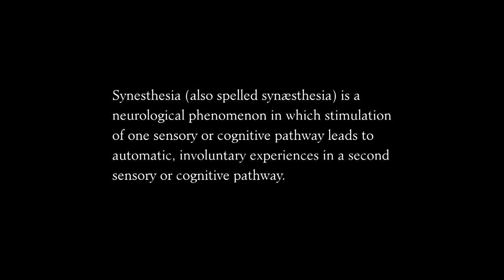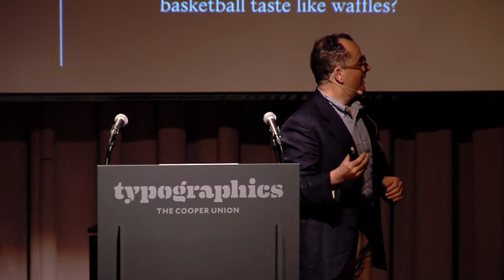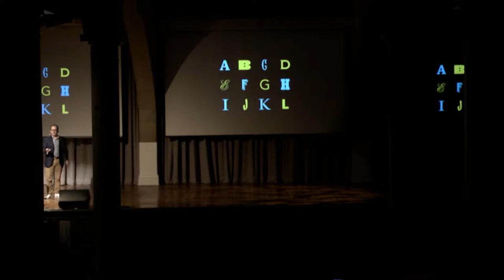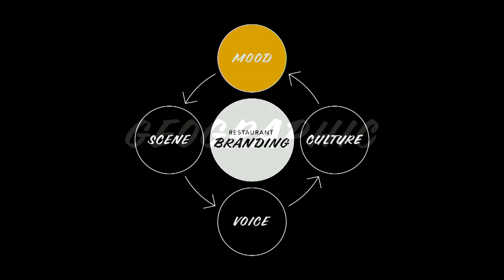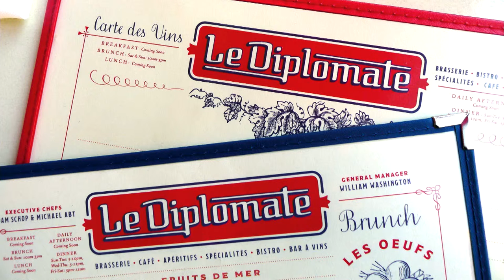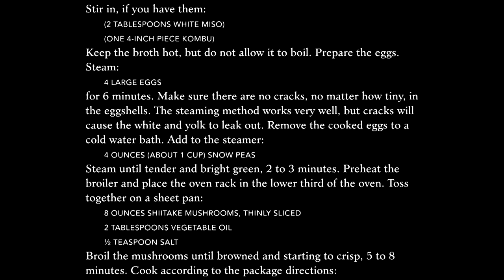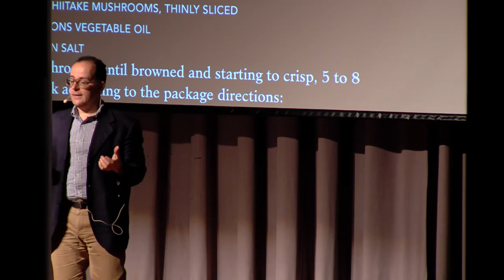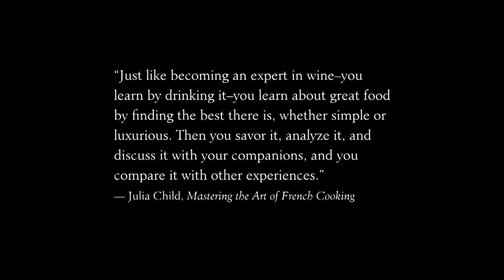Typographics 2016: A Culinary Abecedary, Douglas Riccardi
This talk took place in The Great Hall at The Cooper Union on June 18, 2016 as part of Typographics.
A Proustian journey through an alphabet of various letterforms with reflections on 26 memorable meals. If a simple sponge cake can set off a nostalgic journey, shouldn’t type be able to do the same? We guarantee you’ll leave hungry.
Douglas Riccardi is the owner and Creative Director of Memo, a Manhattan-based design agency specializing in branding and marketing collateral for a number of hospitality, corporate, and retail clients. Before founding Memo in 1993, Douglas worked at Anspach Grossman Portugal, the renowned M&Co., Forbes, Inc., Benetton SpA (Treviso, Italy), and Sottsass Associati (Milan, Italy). His portfolio includes magazines, annual reports, brand identities, and communications, product design, packaging, and a full-size working prototype for a new store model.
Memo has worked with Mario Batali since he had one small restaurant on Cornelia Street. For Batali and B&B Hospitality Group, Memo has designed 12 best-selling cookbooks, 9 restaurant identities on 2 continents, 2 retail stores, 14 web sites, and numerous projects for his Brand team and Foundation.
Memo served as Creative Director for the renowned Restaurant Florent from 1993 to its closing in 2008, and continues to provide creative direction for Florent Morellet on his personal and professional ventures. Other clients include Los Angeles chef Michael Cimarusti; TopChef alumnus Stephen Asprinio, Schnipper’s Restaurant Group, Loews Hotels, and Definitions Private Training Gyms.
In addition to lecturing frequently on restaurant branding, Riccardi teaches typography at the School of Visual Arts in New York City. He has also taught at Cooper Union, Parson’s School of Design, the Hunter College Graduate School of Interactive Media Arts, and the New York University School of Continuing and Professional Studies, and has been a visiting critic and lecturer at the Rhode Island School of Design and Yale University.
An avid cook and gardener, Riccardi also studies piano with Mary Jo Pagano and is a choral singer. With the Oratorio Society of NY, he regularly performs at venues such as Carnegie Hall, Avery Fisher Hall, and the Cathedral of Saint John the Divine.